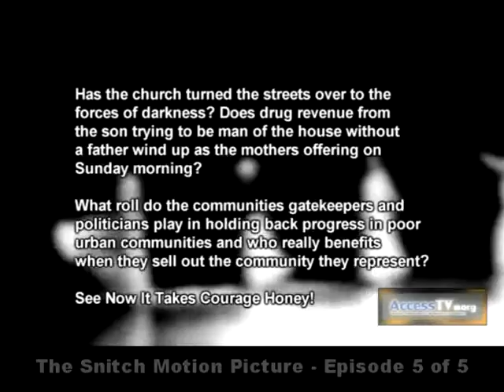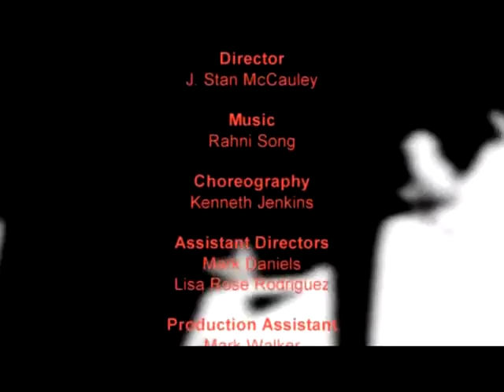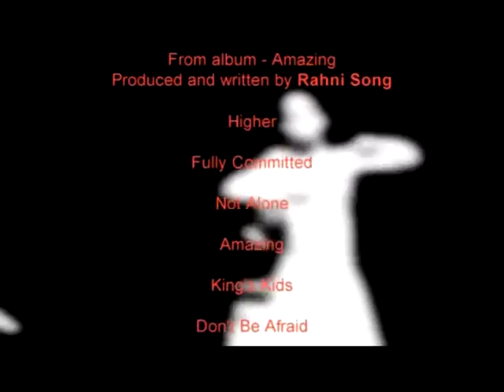The Snitch - Episode 5 of 5 - 11/17/2013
Plot Summary

When a young women is an eye witness to a murder she must decide to remain silent or speak up and be labeled THE SNITCH? Her decision will not only change her life, but the life of every person that lives in her city.

Plot Commentary

When silence is a political weapon, can anyone in the community really be expected to speak up and point out wrongs and injustices without being labeled THE SNITCH?

In the premiere hour long episode of a 13 part "Reality News Drama" to be shot this summer starting in May 2013, a reporter, preacher, bodega owner, drug dealer, dancer, boxing coach, and single mother are pushed to the point of no return. Is the price of community revitalization and taking on the gatekeepers worth the loss of their life, jobs, or possessions?

In urban communities across america the question needs to be asked where is the church in the fight against an epidemic of gun violence, youth killings, and the corrosive effects of the underground drug economy? Has the need for money to keep the doors open caused the church to become nothing more than a social service agency dependent on grants from City Hall and the Statehouse? Has the church turned the streets over to the forces of darkness? Does drug revenue from the son trying to be man of the house without a father wind up as the mothers offering on Sunday morning? What roll do the communities gatekeepers and politicians play in holding back progress in poor urban communities and who really benefits when they sell out the community they represent?

See Now It Takes Courage Honey -- The S.N.I.T.C.H. Reality News Drama coming to AccessTV.org Fall 2013

Hartford Grassroots Television Network

Cast

Monique Alston

Shae Johnson

Mark Daniels

Malachi Davis

Lisa Rose Rodriguez

Kenneth Jenkins

Darrell Fitzgerald, Jr.

Gwenath Douglas

Sophia Rose Collier

Shermine Bousquet

Evan Bousquet

Samuel Cephas

Kenneth Wallace

Qusharia Perry

Crew

Director: J. Stan McCauley

Choreography: Kenneth Jenkins

Assistant Directors: Mark Daniels

Lisa Rose Rodriguez

Production Assistant: Mark Walker

Producer: J. Stan McCauley

Executive Producers: J. Stan McCauley

Nyesha McCauley

Special Thanks To:

The Owner and Staff of Hot Corner Market
717 Albany Ave.  Hartford CT

Rev. Garland Davis, Pastor at the Bethel Mission AME Church

Arch Bishop Luella H. Tate and the Walk in the Light Outreach Center

Information

Studio: Light Source Productions

Genre: Reality News Drama

Release: 2013

Format: 16:9 Webcast Series

Production Style: Gorilla

Shot on location: In Hartford CT

THE SNITCH a JSM Motion Picture Based on the original Stage-play

THE SNITCH by J. Stan McCauley with Music by: Rahni Song

Screenwriter: J. Stan McCauley

Series Writer: Lisa Rose Rodriguez